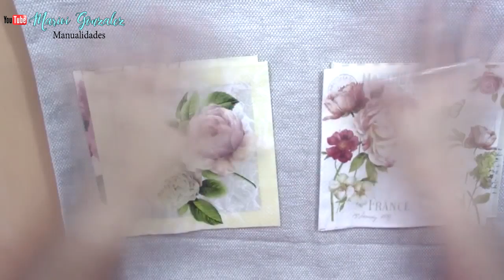DECOUPAGE sobre tela - Decoramos un cojín con decoupage - Diy manualidades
MANUALIDADES** DECOUPAGE sobre tela - Decoramos un cojín con decoupage - Diy manualidades

C/Leon,3(POLIGONO IND.
Cabo Calleja
Fuenlabrada (MADRID), ES 28947
→MI TIENDA ETSY  para comprar mis trabajos.